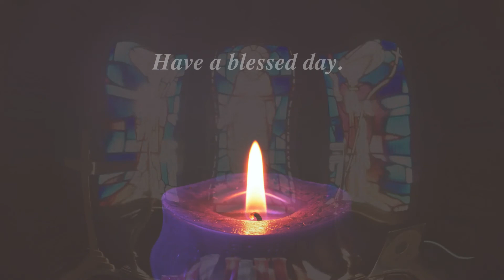Morning Meditation - Luke 11:1-4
Identify one phrase in The Lord’s Prayer and meditate on it today.